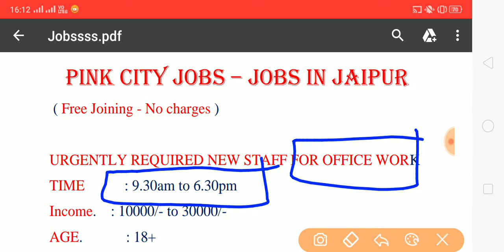Urgent Requirement|Office Work|Delhi|Noida|Pink City Jobs-Jobs in Jaipur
This Channel is for all Kind of Jobs in Jaipur,Delhi, Noida Like
Back Office
Tele - Calling
Office Executive

Paytm Voice

Technical Support

Garments Company

CRM

Office Work

Back office work

Hindi BPO

Ticket Counter

Areas in Jaipur like Mansarovar , Sanganer , Pratapnagar , Vaishali , DCoin Our Whatsapp Group for Latest Updates

This Channel is for all Kind of Jobs in Jaipur Like
Back Office
Tele - Calling
Office Executive

Paytm Voice

Technical Support

Garments Company

CRM

Office Work

Back office work

Hindi BPO

Ticket Counter

 Areas in Jaipur  like Mansarovar , Sanganer , Pratapnagar , Vaishali , DCM